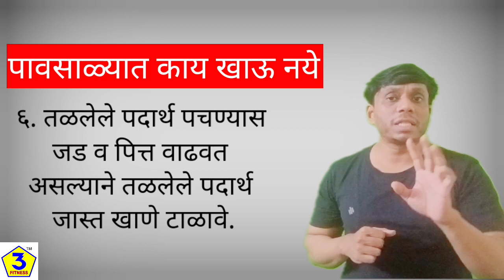पावसाळ्यात काय खावे व काय खाऊ नये ते जाणून घ्या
Link to enroll in my course . The Secret of Weight Loss Revealed: Marathi Fitness Course In Marathi | वजन कमी करण्याचे रहस्य

Topic Cover:

आपल्या भावाला फॉलो करा
Aplya Bhavala Follow Kara Khali Dilelya Link Varun :

मित्रानो जर तुम्हाला बॉडी चे Muscles वाढवायचे असतील ह्या लिंक वर क्लिक करा.
Body Building Sathi Je Products Ghetle Pahije  Tyachi Link Khali Dili Ahe
Best Whey Protein With Cheap Rate

मित्रानो जर तुम्हाला बॉडी चे Mass वाढवायचे असतील ह्या लिंक वर क्लिक करा.
Best Mass Gainer Supplement Powder

Best Omega-3 Fish Oil Triple Strength 1000mg

Best Multivitamin

{ THANK YOU FOR WATHCING THIS VIDEO }

Regards
3Fitness Gym,
Nitin P. Dhumal